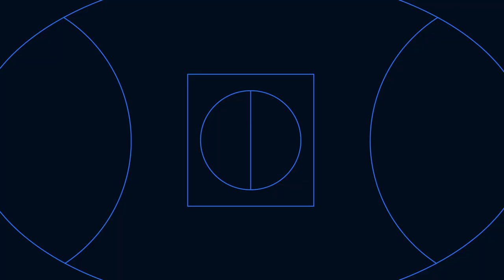Jill Roord to shine against Spain + Aston Villa value | Best Women's World Cup, EPL, AFL & NFL bets!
CODE Bet Daily Podcast - Episode 170, Monday August 7 - FIFA Women's World Cup quarterfinals, EPL futures, AFL and NFL best bets!

CODE Bet Daily podcast today delves deep into the best player props, match bets and game picks with Jill Roord looking to continue her amazing goalscoring form for the Netherlands, Justin Herbert to dominate in the NFL and Aston Villa to rise up the Premier League table.

Plus there's a sandwich on the line for some bets in the World Cup quarterfinal with Japan v Sweden,  an MLB match pick and huge first EPL matchweek Rate my Multi!

CODE Bet Daily's Jaymz Clements, Alex Donnelly and Liam 'Stats Guy' McAllion delve into betting tips for teams and players who will dominate in a massive week of sport.

Introduction: 00:00
Player Props: 2:35
Game Picks: 11:44
Rate My Multi: 14:30
Best Bets: 18:52